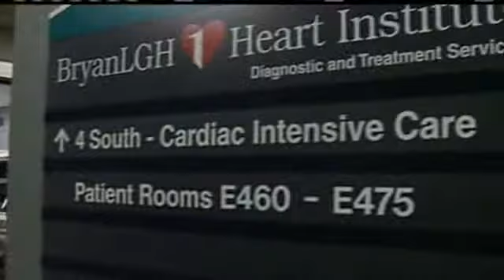Family Of Depression Victim Speaks Out